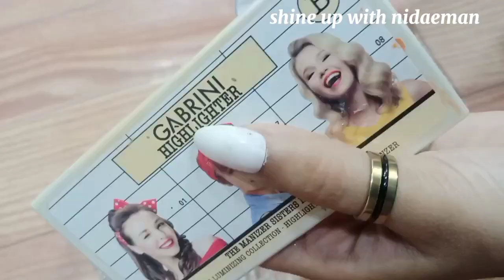Parlours Secret Waterproof Base/Foundation ✨||Shine up with nidaeman...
Parlour Secret waterproof base
How to make your foundation base?
Salons secret base
How to make bridal base at home
How to make natural foundation
Foundation hack in Urdu
How to makeup for beginners
Affordable long lasting waterproof base
How to apply flawless base in Urdu
Base mixing at home
Easy makeup tutorial
Parlour base mixing
Parlour like foundation
Easy bridal base mixing at home
Long lasting foundation at home
Shine up with nidaeman
Thank u soo much for watching❤